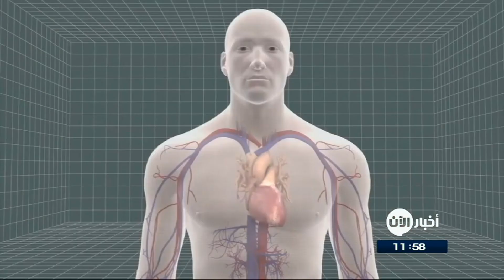أخبار الصحة | ابتكار رقع نسيجية تساعد على ترميم عضلة القلب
ابتكر علماء من جامعةِ ديوك الأمريكية، "رقع نسيجية" مخبرية جديدة تساهمُ في ترميمِ عضلةِ القلب بعدَ النوباتِ القلبية.

وتموتُ أجزاءٌ من أنسجةِ القلب لدى الإصابة بـنوبةٍ قلبية، وتتركزُ جميعُ الطرقِ العلاجية التقليدية على تخفيفِ الأعراض التي تنتجُ من ردةِ فعلِ الجسم لتلفِ أحدِ أعضائه. لكن الأنسجة العضلية للقلب لا تتجددُ من تلقاءِ نفسها، ولم يحاول أحدٌ من قبل القيامَ باستبدالها بأنسجةٍ صناعية.

وتستبدل الأنسجة الميتة في أغلب الحالات، بندوب (أنسجة ليفية تحل مكان الأنسجة الطبيعية)، وهي على عكس أنسجة القلب السليمة لا يمكنها تمرير (الكهرباء) أو الانقباض، ما يؤدي إلى اضطراب في ضربات القلب، ويقود إلى فشله الذي يعاني منه أكثر من 12 مليون شخص في العالم.

ولحل هذه المعضلة الكبيرة التي تواجه مرضى القلب في كل أنحاء العالم، قام إيليا شادرين طالب الدكتوراه في جامعة ديوك الأمريكية مع مشرفه نيناد بورساك أستاذ الهندسة الطبية الحيوية بابتكار "رقع" أنسجة اصطناعية يمكنها أن تحل مكان الأنسجة التالفة لدى مرضى النوبات القلبية، فهذا النسيج قادر على توليد الكهرباء والتقلص، ويستطيع أخذ مكان الأنسجة العضلية القلبية المصابة مهما كان اتساعها.

إذ يمكن لهذه الأنسجة البديلة المصنعة مخبريا من قبل الباحثين في جامعة ديوك، أن تكون البديل الأكثر حيوية لأنسجة عضلة القلب لأنها تعمل بعد زراعتها لمدة طويلة وتساعد على انقباض سليم للقلب، وتشارك في النشاط الكهربائي لعضلة الحياة في جسم الإنسان.

كما تساعد هذه الأنسجة الجديدة على تجديد خلايا القلب المتضررة التي لم تمت بعد النوبات القلبية. ويؤكد العلماء على أن النسيج الاصطناعي "الرقع" يجب أن يكون كبيرا بما فيه الكفاية، ليغطي الجزء التالف بأكمله، لكي لا يؤدي إلى قصور في عمل القلب.

ويشير العلماء إلى أن زراعة هذه العينات التي نمت في المختبر بالإضافة لحقن خلايا جذعية تساعد على تبادل المغذيات بشكل أفضل في أنسجة عضلة القلب، حيث أظهرت التجارب على الفئران والجرذان فعالية هذه الأنسجة الجديدة في عمل القلب بشكل سليم، بالإضافة لنمو الأوعية الدموية داخلها، وتبقى هذه الأنسجة المطورة تنتظر التجارب السريرية على البشر بعد القيام ببعض التعديلات عليها.